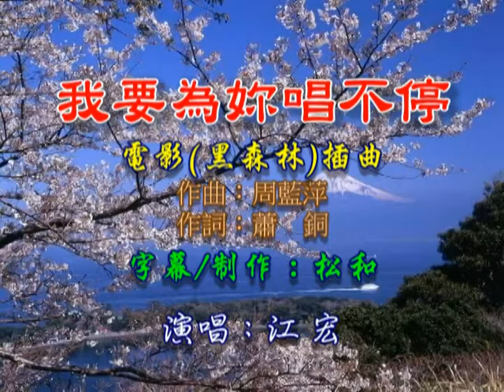江宏 ~ 我要為你唱不停